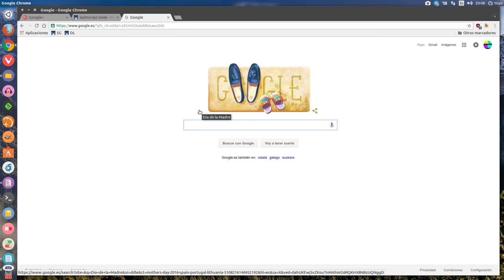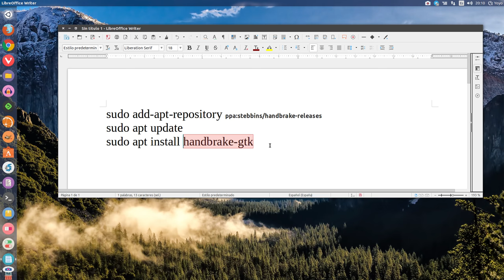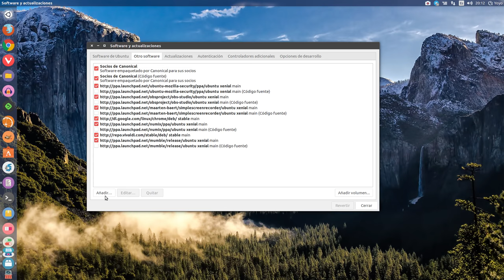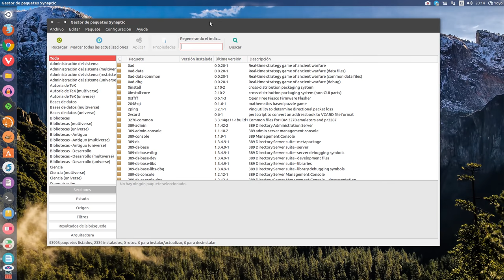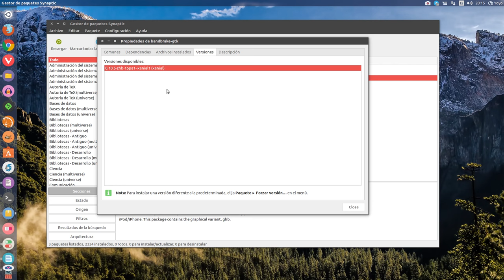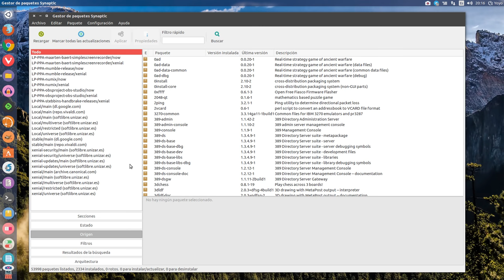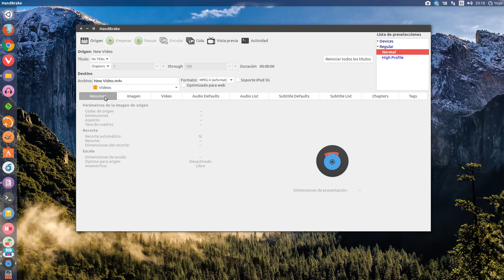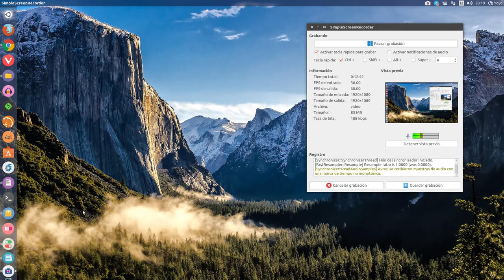Cómo agregar repositorios PPA a Ubuntu desde Synaptic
Si bien la forma más rápida de agregar repositorios PPA a Ubuntu es vía terminal nunca está de más conocer otras opciones. Os lo enseño en este pequeño vídeo.